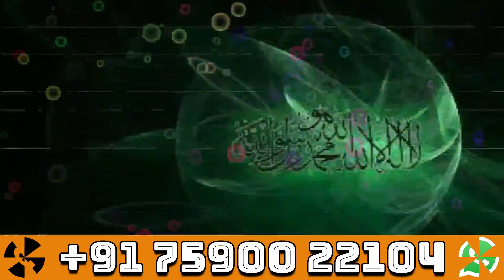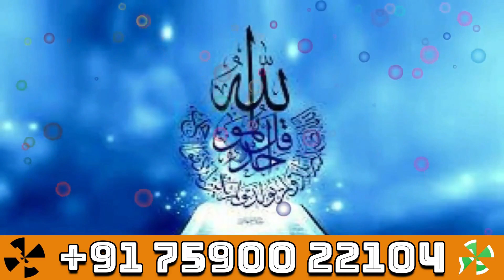अल्लाह का नाम लेकर जो मागोगे वो मिलेगा